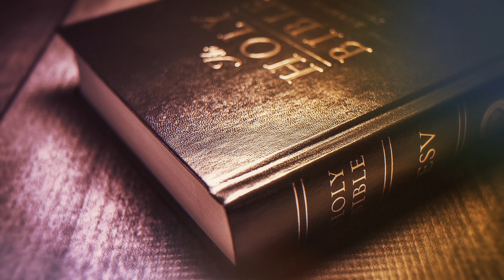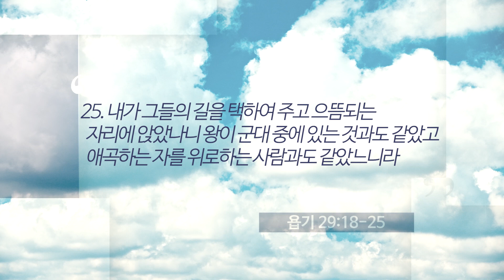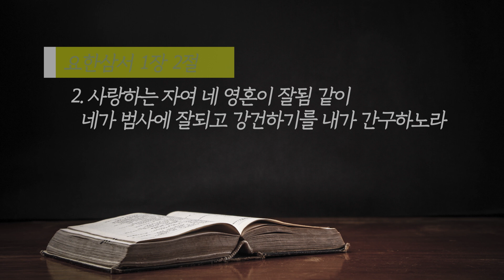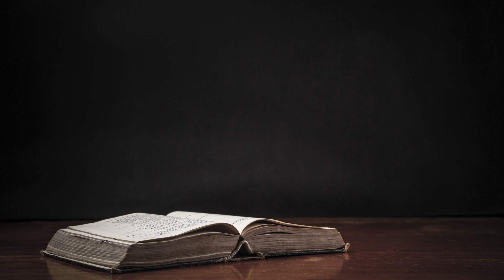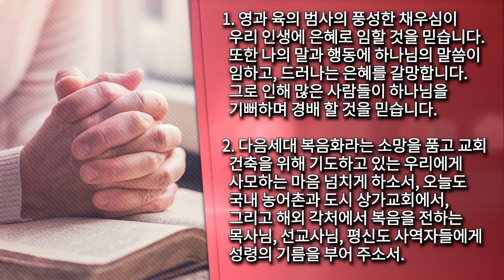말씀으로 여는 하루(11.22)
본문_욥기 29장 18-25절
제목_베풀어주신 은혜를 붙드는 믿음
설교_박은수 목사/전주안디옥교회
기도_
1. 영과 육의 범사의 풍성한 채우심이 우리 인생에 은혜로 임할 것을 믿습니다.
    또한 나의 말과 행동에 하나님의 말씀이 임하고, 드러나는 은혜를 갈망합니다.
    그로 인해 많은 사람들이 하나님을 기뻐하며 경배 할 것을 믿습니다.
2. 다음세대 복음화라는 소망을 품고 교회 건축을 위해 기도하고 있는 우리에게
    사모하는 마음 넘치게 하소서, 오늘도 국내 농어촌과 도시 상가교회에서,
    그리고 해외 각처에서 복음을 전하는 목사님, 선교사님, 평신도 사역자들에게
    성령의 기름을 부어 주소서.